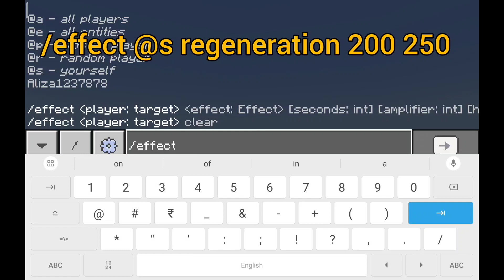how to get 1000 heart in Minecraft PE